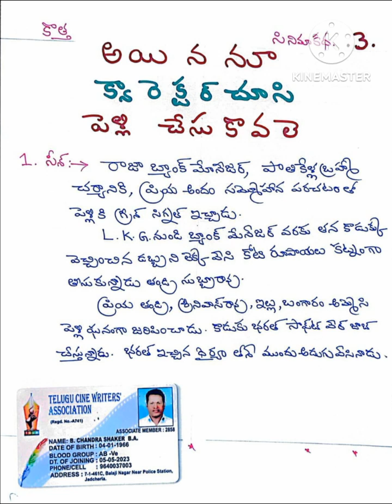🔥 వయసు ఐస్ క్రీమ్ ❓️💥 లాంటిది ❓️ కరుగుతుంది🔥🔥 Bchandrashaker 💥🔥 9640037003💥🔥💥